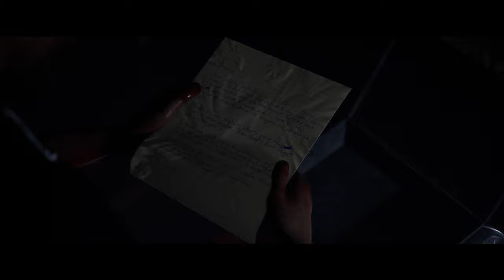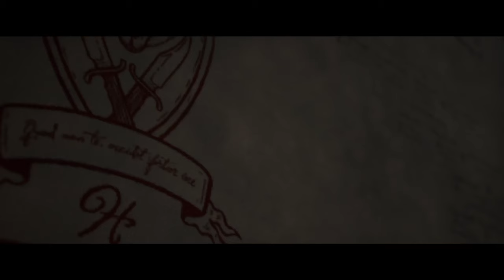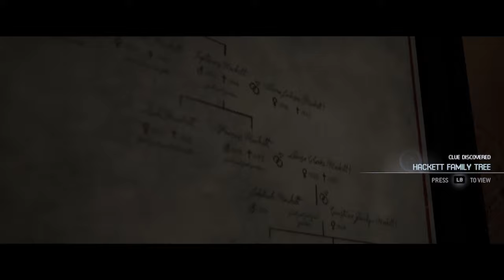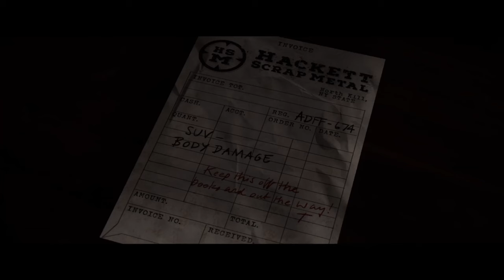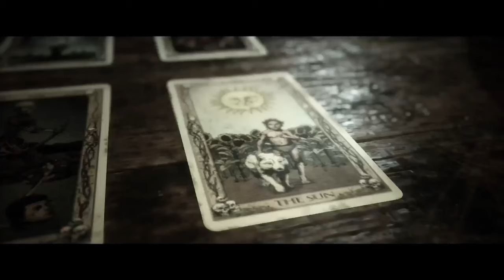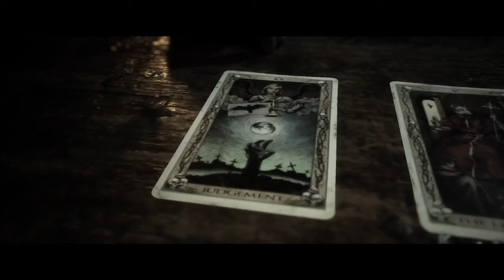OH THE CHOICES!:THE QUARRY CHAPTER 9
THE QUARRY QUICK RECAP: so after learning that max and Laura are still alive and not dead and she's gonna help us finish what's going on and turns out to be a werewolf and we got to kill the Chris because he was the start of this or so we thought... but if you enjoy then, please like and subscribe, or if you wanna watch in real time then follow my twitch!